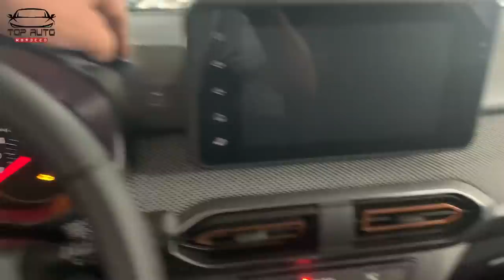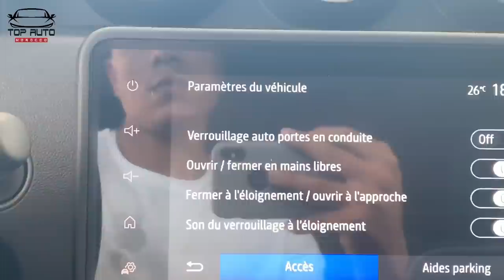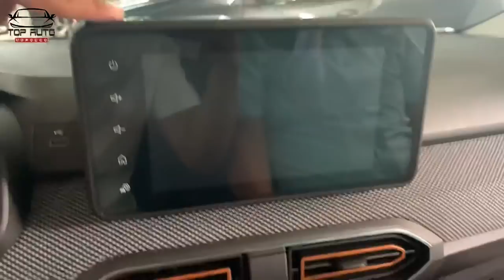Dacia Sandero Maroc 2021 من لاميزون التفاصيل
جميع التفاصيل و التحديثات العصرية و كذالك معلومات عليها فالفيديو Dacia